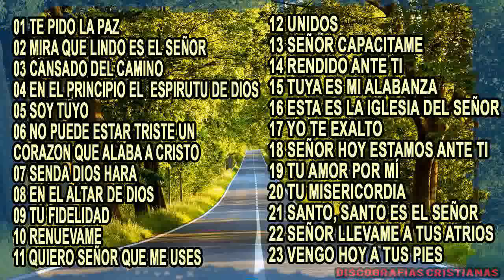23 CORITOS PENTECOSTALES DE FUEGO Y UNCION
23 CORITOS PENTECOSTALES DE FUEGO Y UNCION